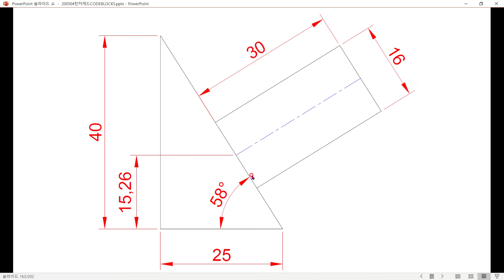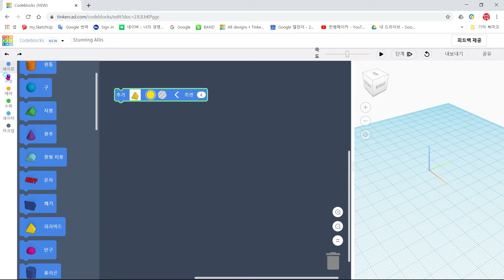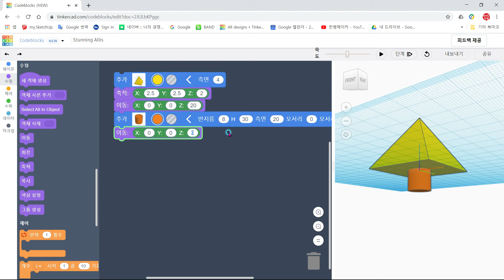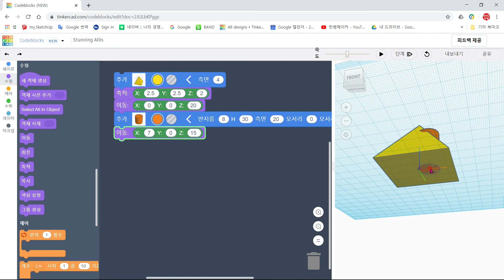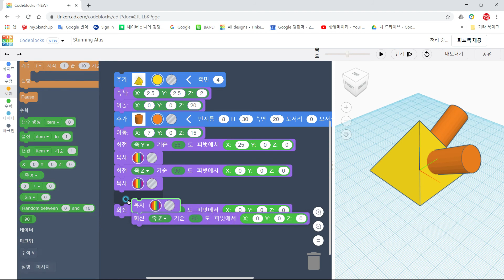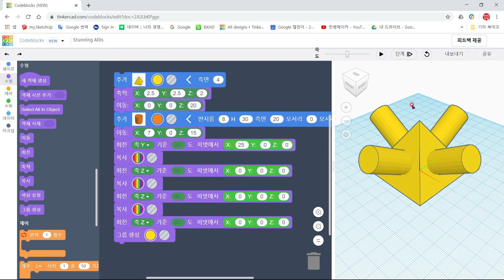hanssem20200701 틴커캐드 코드블록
틴커캐드의 코드블록으로 모델링하는 방법을 설명하는 동영상 강좌입니다.
This video tutorial explains how to model with Tinkercad's code blocks.